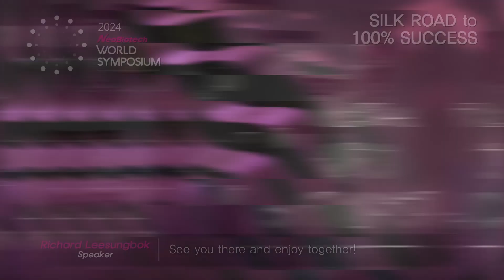2024 Neobiotech World Symposium invitation video_Prof. Richard Leesungbok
★ Here is the invitation video from Prof. Richard Leesungbok, the main speaker of the 2024 Neobiotech World Symposium. Check it out!

"Istanbul awaits you for a symposium that goes beyond expectations. Looking forward to meeting you all at the 2024 Neobiotech World Symposium. See you there and enjoy together!"